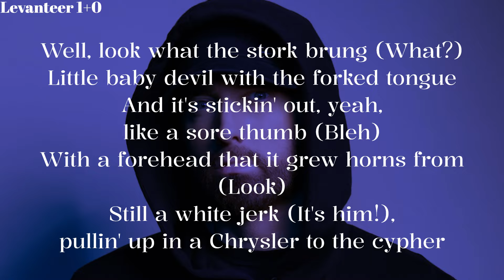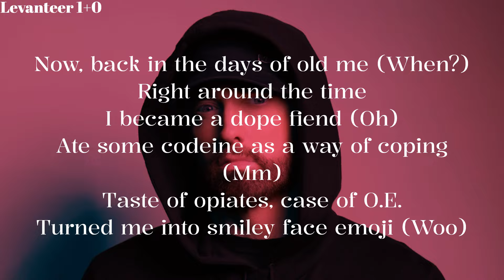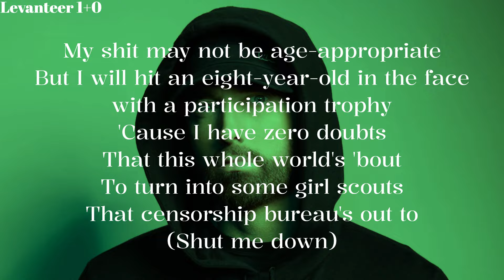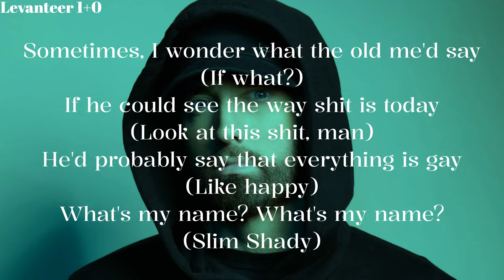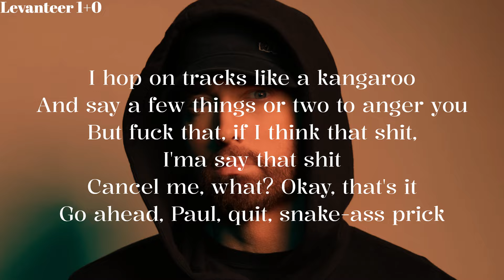Eminem - Houdini (Lyrics)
~Lyrics:
[Skit: Paul Rosenberg]
Hey, Em, it's Paul
Uh, I was listening to the album
Good fucking luck, you're on your own

[Intro: Eminem]
Guess who's back? (Haha)

Well, look what the stork brung (What?)
Little baby devil with the forked tongue
And it's stickin' out, yeah, like a sore thumb (Bleh)
With a forehead that it grew horns from (Look)
Still a white jerk (It's him!), pullin' up in a Chrysler to the cypher
With the Vics, Percs and a Bud Light shirt
Lyrical technician (Yeah), an electrician (Yeah)
Y'all light work (Haha)
And I don't gotta play pretend, it's you I make believe (What?)
And you know I'm here to stay 'cause me (Why?)
If I was to ever take a leave (What?)
It would be aspirin' to break a feve' (Yeah)
If I was to ask for Megan Thee (What?)
Stallion if she would collab with me
Would I really have a shot at a feat? (Haha)
I don't know, but I'm glad to be back like

[Chorus: Eminem]
Abra-abracadabra (And for my last trick)
I'm 'bout to reach in my bag, bruh (Like)
Abra-abracadabra (And for my last trick, poof)
Just like that and I'm back, bro

Now, back in the days of old me (When?)
Right around the time I became a dope fiend (Oh)
Ate some codeine as a way of coping (Mm)
Taste of opiates, case of O.E.​
Turned me into smiley face emoji (Woo)
My shit may not be age-appropriate
But I will hit an eight-year-old in the face with a participation trophy
'Cause I have zero doubts
That this whole world's 'bout
To turn into some girl scouts
That censorship bureau's out to (Shut me down)
So when I started this verse
It did start off lighthearted at first (Hmm)
But it feels like I'm targeted
Mind-bogglin' how my profit has skyrocketed
Look what I pocketed
Yeah, the shit is just like y'all had been light joggin', and
I've been runnin' at full speed
And that's why I'm ahead like my noggin', and
I'm the fight y'all get in
When you debate who the best, but opps, I'm white chalkin' when
I step up to that mic, cock it then
"Oh my God, it's him! Not again!"

[Chorus: Eminem]
Just like that and I'm back, bro (Break it down)

[Bridge: Eminem]
Sometimes, I wonder what the old me'd say (If what?)
If he could see the way shit is today (Look at this shit, man)
He'd probably say that everything is gay (Like happy)
What's my name? What's my name? (Slim Shady)

So how many little kids still wanna act like me? (Haha)
I'm a bigger prick than cacti be (Yeah)
And that's why these (What?)
Words sting just like you were being attacked by bees (Bzz)
In the coupe, leaning back my seat (What?)
Bumpin' R. Kelly's favorite group (Uh), the black guy (Guy) pees (Pees, haha)
In my Air Max 90s
White Ts, walkin' parental advisory
My transgender cat's Siamese (Why?)
Identifies as black, but acts Chinese (Haha)
Like a motherfuckin' Hacky Sack, I treat (What?)
The whole world 'cause I got it at my feet (Yeah)
How can I explain to you (What?)
That even myself I'm a danger to? (Yeah)
I hop on tracks like a kangaroo
And say a few things or two to anger you
But fuck that, if I think that shit, I'ma say that shit
Cancel me, what? Okay, that's it
Go ahead, Paul, quit, snake-ass prick
You male cross dresser (Haha), fake-ass bitch
And I'll probably get shit for that (Watch)
But you can all suck my dick, in fact
Fuck them, fuck Dre, fuck Jimmy, fuck me, fuck you
Fuck my own kids, they're brats (Fuck 'em)
They can screw off (Yeah), them and you all (Uh)
You too, Paul, got two balls
Big as RuPaul's (Woah)
What you thought you saw ain't what you saw (Nah)
'Cause you're never gon' see me
Caught sleepin' and see the kidnappin' never did happen
Like Sherri Papini, Harry Houdini
I vanish into the thin air as I'm leavin' like